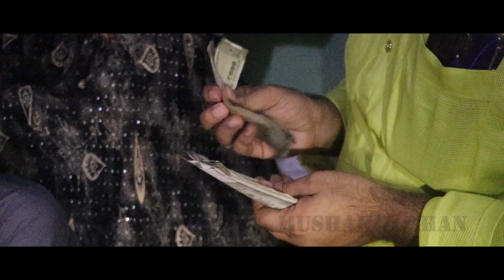ईद से पहले क्यों उजड़ गयी इस घर की खुशियां।देखे।